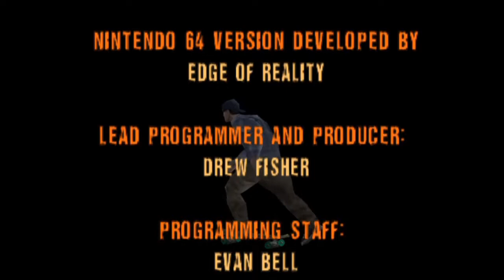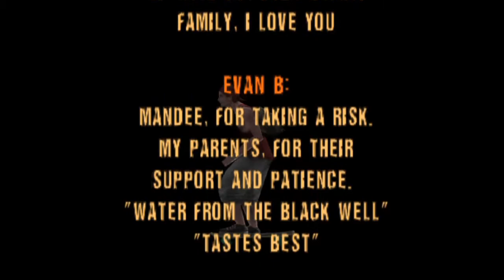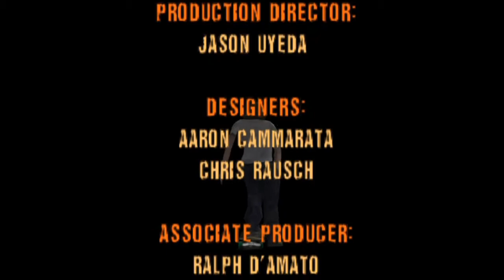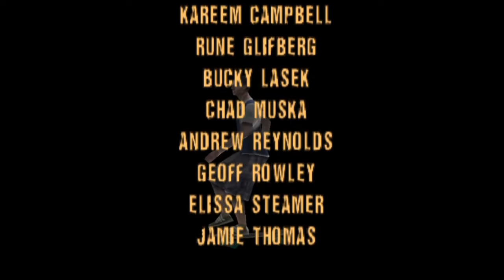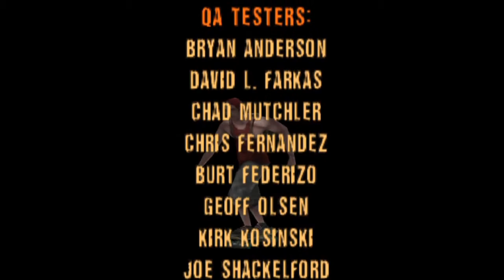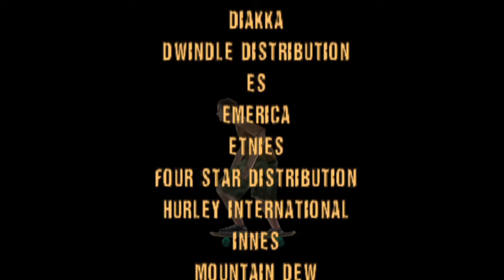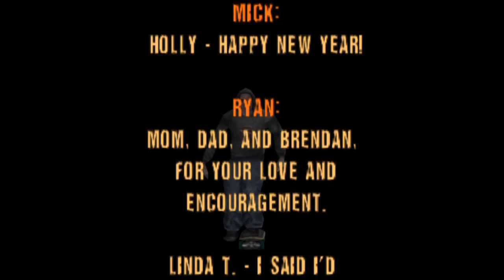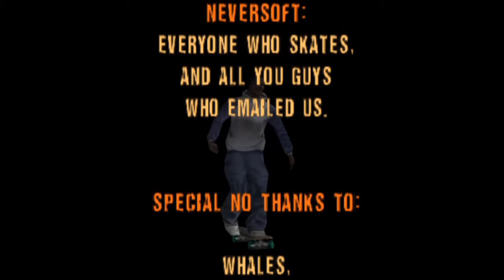Tony Hawk's Pro Skater - Roswell + Credits 100%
Walkthrough video showing 100% of Roswell from Tony Hawk's Pro Skater.

0:00 - Roswell
3:47 - Credits
12:43 - Officer Dick unlocked